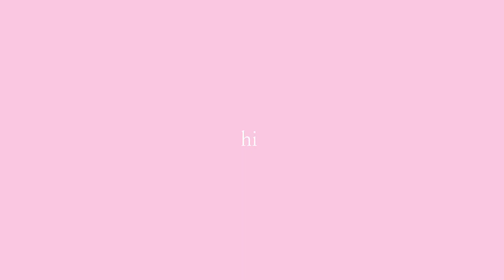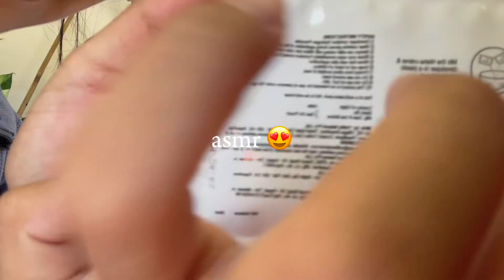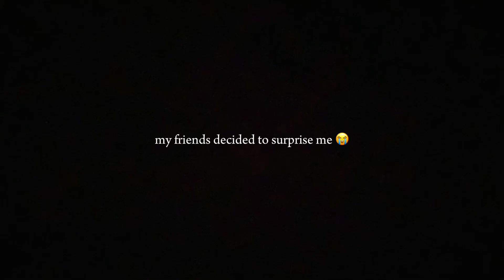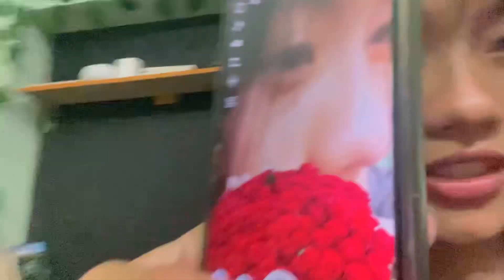november days in my life 🧺🍂